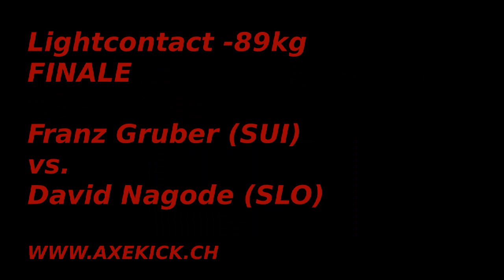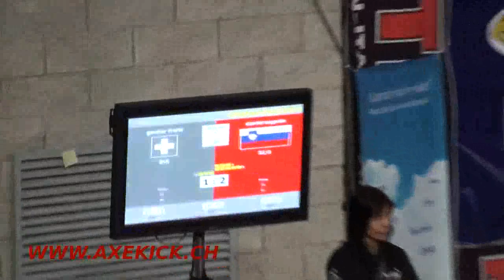Bestfighter Worldcup 2009 Lightcontact -89kg: Gruber (SUI) vs. Nagode (SLO)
WAKO Kickboxing Bestfighter Worldcup 2009 Lightcontact -89kg: Franz Gruber (SUI) vs. David Nagode (SLO)